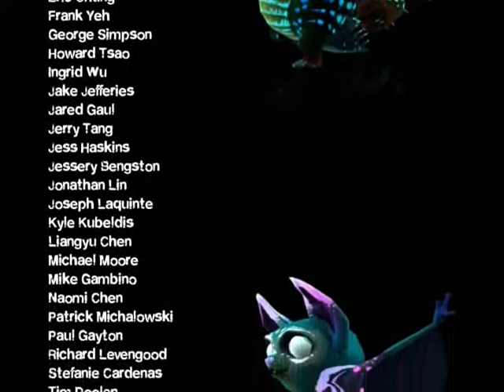CreaVures Longplay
SUMMARY:  Five small, mystical, and quirky animals called Creavures live peacefully in an ancient bioluminescent rainforest.  As of late, the forest's light has begun to die.  As darkness spreads across the land, its inhabitants grow increasingly aggressive.  It is now up to the CreaVures -- Bitey, Pokey, Zappy, Rolly, and Glidey -- to make their way to the heart of the forest and return light to their home.

MY REACTION: From the first second Bitey appeared on the screen, I was hooked.  It was one of the most relaxing experiences I'd ever encountered (and as a warning, the word "relaxing" is going to be appearing throughout this paragraph).  The characters each have distinctive and charming personalities; they seem real, more so than many human characters in games.  The rainforest is absolutely stunning, even at a lower resolution.  The bioluminescence creates a soothing visual that relaxes the mind.  The music adds to this soothing effect, with its mystical tone and flowing melody.  Many reviews state that the easy puzzles are a negative to the game, but I personally think the easiness adds to the relaxing effect (after all, how many times have you found yourself trying to relax and play a game only to become more stressed out by a seemingly impossible puzzle?).  The only negative point I can think of is its length; the game ends so quickly, while I want to explore more of the world presented in the game.  In short, if you are looking for a game to help you calm down after a rotten day -- or simply like cute, magical critters -- then this is the game for you.

OFF THE RECORD:  I consider this among my top favorite games and I really really really REALLY want to see a sequel.  More than any other game I've played in the last year.  Also, Bitey and Zappy are best creavures.  Also-also, this was my first official longplay ever created.  Due to computer problems, it took me four days to put this baby together.

COPYRIGHT: CreaVures ( C ) Muse Games